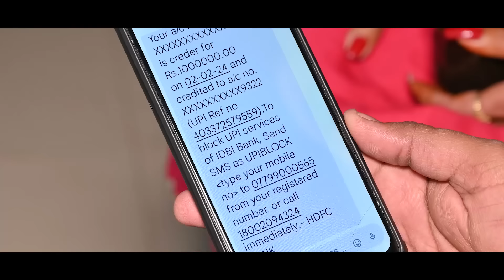लखपती बहु सच्ची घटना पे आधारित हरयाणवी पारिवारिक नाटक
A Haryanvi

 directed by Baljeet parmar
Music Label - "A Haryanvi "
DOP & edit & di : Arman rana
Director : Baljeet parmar
Story     : Baljeet parmar
Producer : Baljeet parmar
Label : A Haryanvi
ARTIST :DR HARYANVI
ARJU TENWER
PRIYA BHARDAWAJ
SHALU JATTI
RAJESH BALIYAKI
HEMLATA ROHATAK
TAI BALA
NARSINGH BOND
ROSHANI KHAN
SUNITA PILANA
SANDIP DEVSAR
Special Thanks :

Mr. Baljeet.rajput

haryanvi natak,
haryanvi natak gurpreet kaur,

natak natak